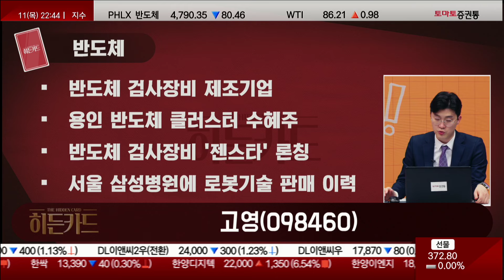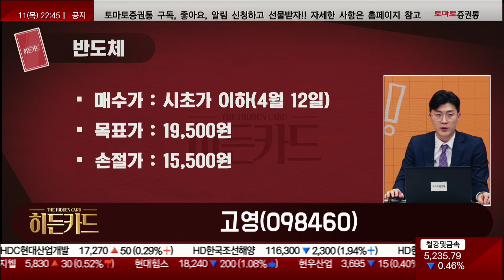반도체 / 고영(098460) [김근우(토마토투자클럽)_히든카드]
▶김근우(토마토투자클럽)
📌 나만 알고 싶은🙈 쩜상 시크릿💡

- 개장 시황
- 급등주 분석